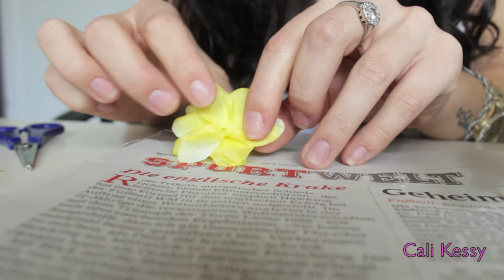HAIR TUTORIAL / DYI - Blumen Haarband selbst gemacht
in diesem Tutorial / DIY zeige ich euch, wie ihr diese schönen Blumenhaarbänder selbst nachmachen könnt. Sie sind wirklich super einfach und günstig.

Meine Blumen und die Haarbänder habe ich aus dem Tedi und Kik für 1-2 € geholt.

Lasst eurer Kreativität freien lauf und gestaltet euer individuelles Blumen Haarband :)